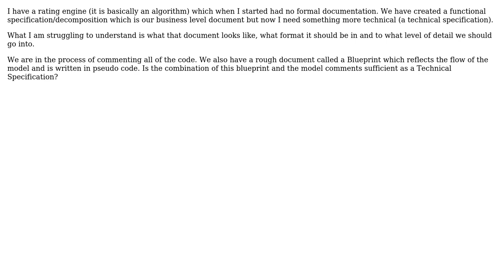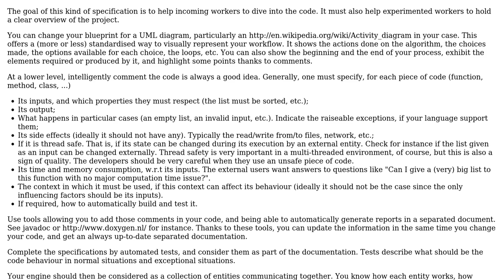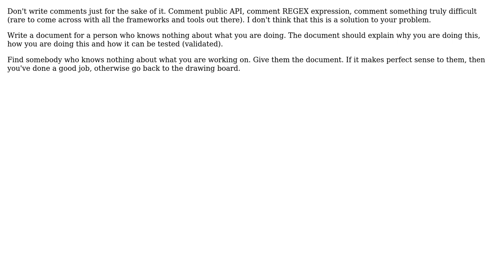Software Engineering: Seeking advice on system documentation (2 Solutions!!)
Software Engineering: Seeking advice on system documentation

With thanks & praise to God, and with thanks to the many people who have made this project possible! | Content (except music & images) licensed under CC BY-SA | Music | Images & others | With thanks to user Shadders user mgoeminne user herby user CodeART user ChrisF and the Stack Exchange Network Trademarks are property of their respective owners. You are responsible for your own actions.